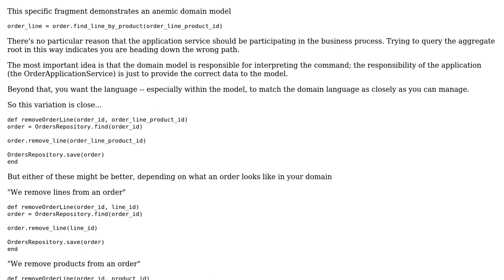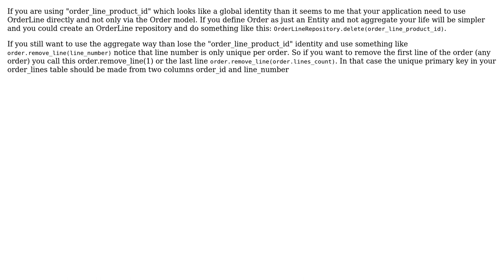Should the Application Service in DDD use references to non-root entities and value objects...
Software Engineering: Should the Application Service in DDD use references to non-root entities and value objects inside an aggregate?

With thanks & praise to God, and with thanks to the many people who have made this project possible! | Content (except music & images) licensed under CC BY-SA | Music | Images & others | With thanks to user VoiceOfUnreason user Natan Rubinstein user FedericoG and the Stack Exchange Network Trademarks are property of their respective owners. You are responsible for your own actions.